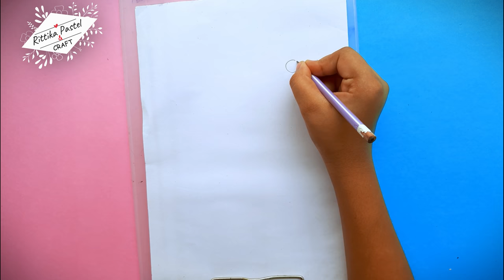I tried to recreate @Farjana drawing academy || Recreation || Rittika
Hi! I’m Rittika. On my channel Rittika pastel and craft, you will find simple and easy steps of drawing and crafts. I love drawing and crafting and sharing my experiences with you. If you like my video please hit the 👍 button.

MY MOBILE
MY LIGHT SETUP (1)
MY LIGHT SETUP (2)
MY MICROPHONE
MY DRAWING SET

Become a member of the Rittika pastel and craft community:
1️⃣ Watch the entire video
4️⃣ Comment your opinion about this video